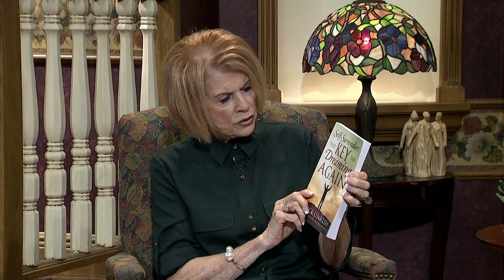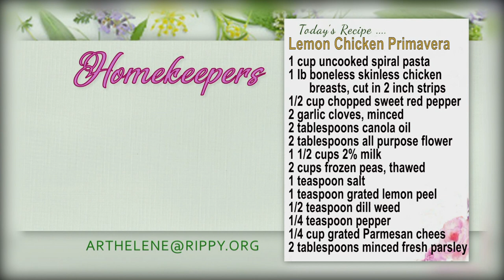Homekeepers - Rick Unruh "Self-Surrender: The Key to Dreaming Again"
Meet a victorious survivor of tragedy and loss, Rick Unruh!  "The enemy always wants to take our greatest failures and our lowest moments to define us by them."
Guest:   Rick Unruh  "Self-Surrender: The Key to Dreaming Again"
Show number:   HK 3545 HD CC  Aired 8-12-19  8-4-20